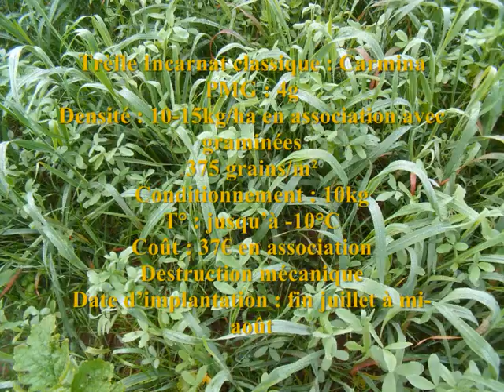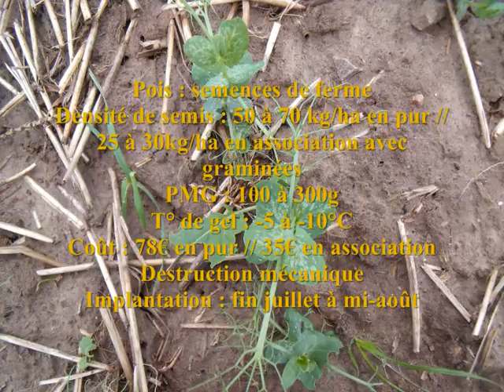La SCAEL et les CIPAN. 3ème partie : caractéristiques des légumineuses et des mélanges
Découvrez dans cette partie les caractéristiques de certaines légumineuses et mélanges d'espèces d'interculture. Nous vous invitons ensuite à regarder : La SCAEL et les CIPAN. 4ème partie : Conduite des cultures intermédiaires.